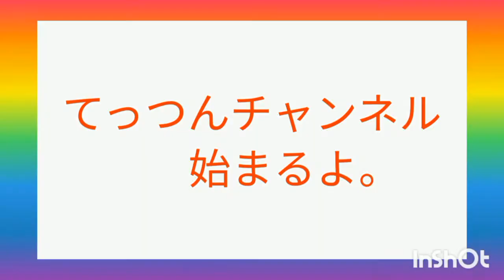ここだぁぁぁぁぁぁぁぁぁぁぁあ